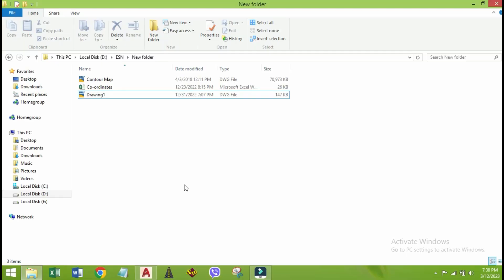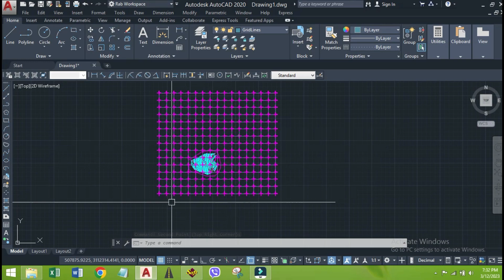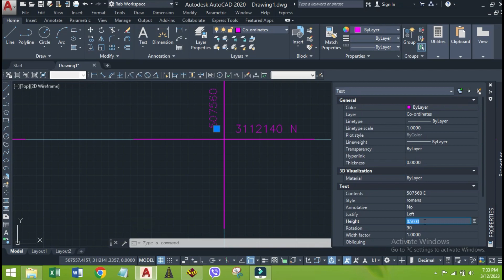Grid Generation Using SW DTM, Grid on Contour Map, Easting & Northing Grid Plot. ESN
In this video, Easting and Northing Grids are generated using SW DTM Software, on the contour map.